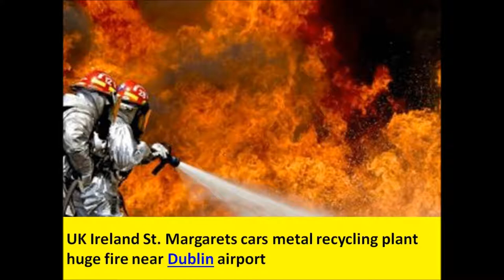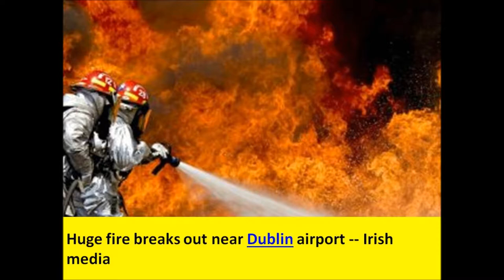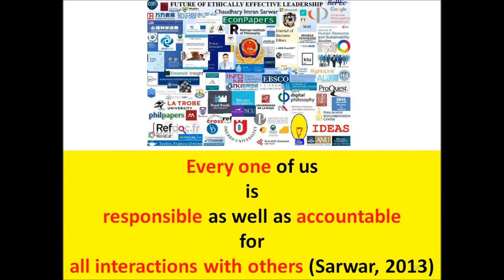UK Ireland huge fire near Dublin airport: St Margarets cars metal recycling plant on fire